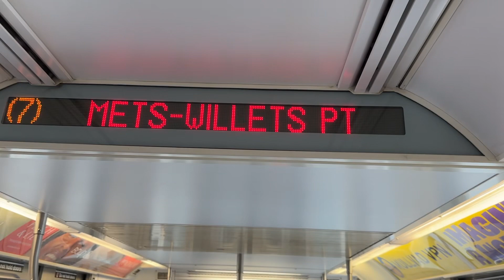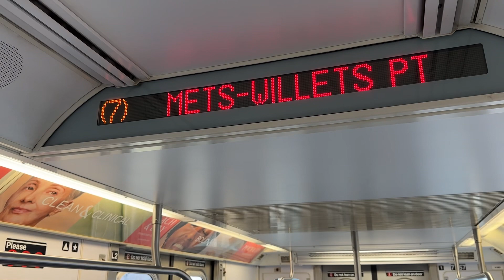2023.12.25 뉴욕지하철 7호선 메츠-윌렛츠포인트역 도착 안내방송 동영상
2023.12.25 뉴욕지하철 7호선 메츠-윌렛츠포인트역 도착 안내방송 동영상